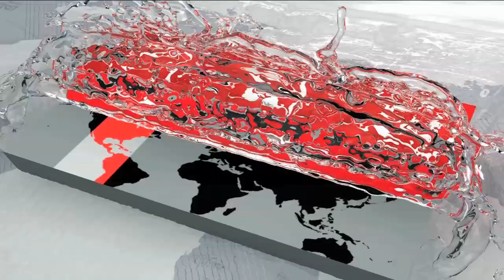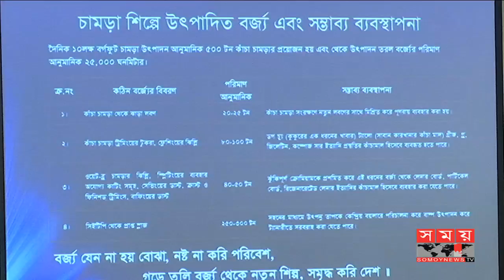নতুন চামড়া শিল্পনগরী নির্মাণে ক্রটির কথা স্বীকার বিসিকের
Eventually, Bangladesh Small and Cottage Industries Corporation-BSCIC admitted that the collapsing building of Savar Transplanted New Leather Industrial Area. BSCIC chairman of the seminar on leather industry said, tannery industry has been transferred before being completely prepared by misinterpreting the government. He also demanded the punishment of the accused.